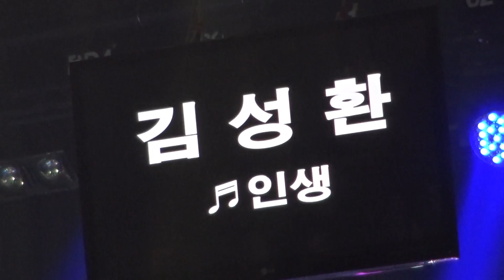김성환♬인생/전국TOP10가요쇼 16. 1.12 녹화 KNN방송16. 1.23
설명
각 지역민방 본방사수